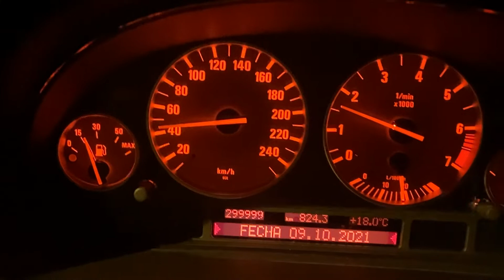Reaching 300.000 Km 👴🏼 with my BMW 530i E39🤙🏼!